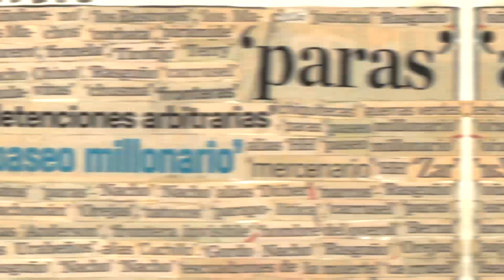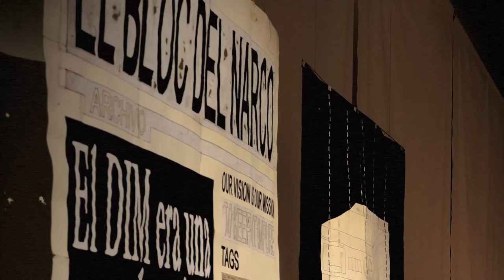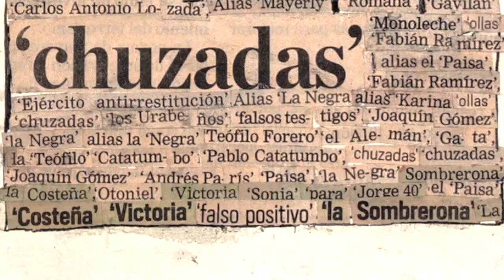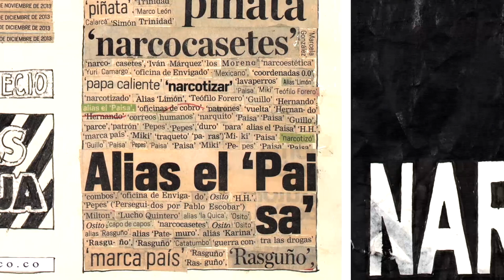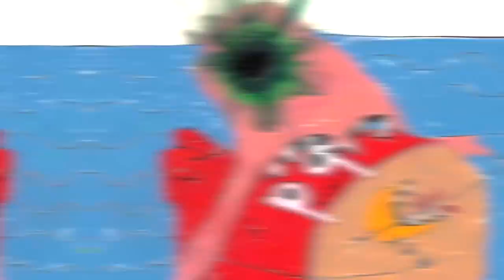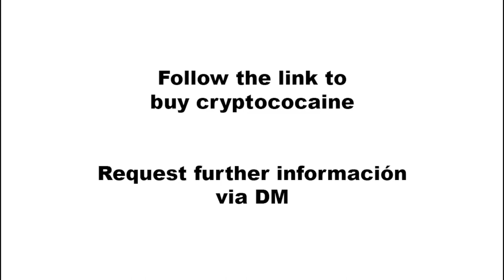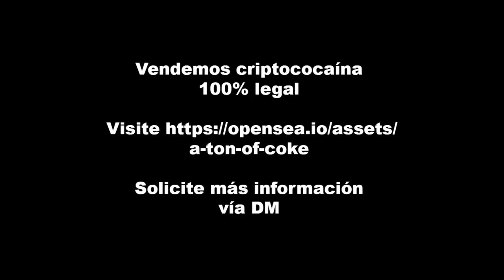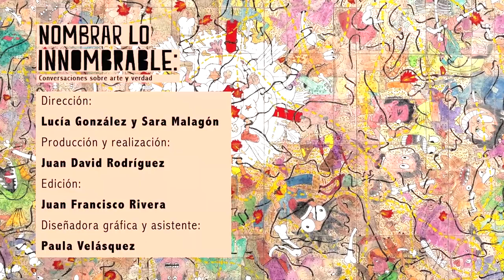Camilo Restrepo en ‘Nombrar lo innombrable: conversaciones sobre arte y verdad’